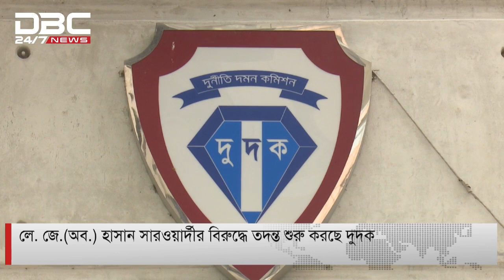লে. জে. (অব.) হাসান সারওয়ার্দীর বিরুদ্ধে তদন্ত শুরু করছে দুদক